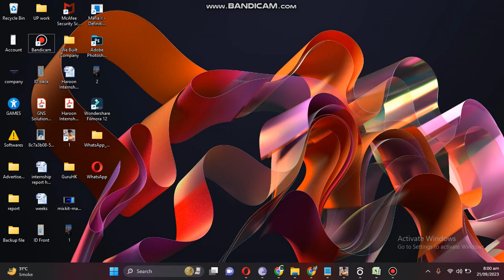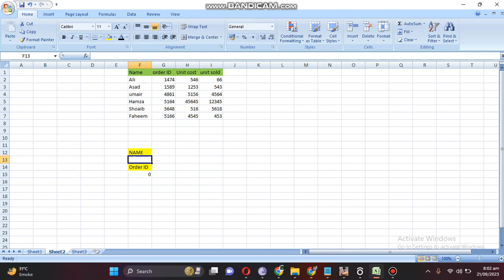How to use Sumif Function formula in excel in Urdu Hindi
In this video, I'm teaching you how to use the Sumif function in Excel in Urdu Hindi. This Sumif function is used to compare two cells and return a numeric value.

If you're working with data in Excel and you need to compare two cells, then this Sumif function is perfect for you! In this video, I'll walk you through the steps necessary to use this function in Excel, and you'll be able to use it to compare data in Hindi too!